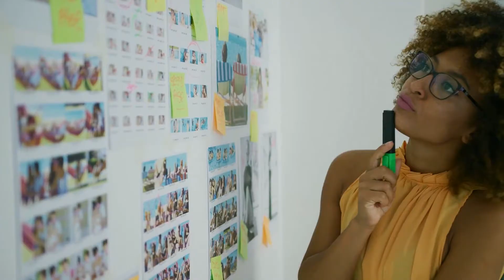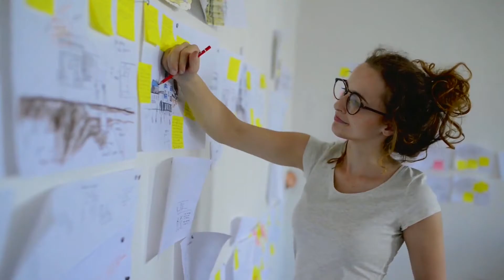The Many Post-Secondary Options for High School Students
Are you looking for post-secondary options for high school students?  Today we discuss options for high school students seeking post-secondary education, both traditional and non-traditional.

0:00 Feeling stuck?
1:29 Is University an option?
3:07 What will I learn at College?
3:50 Have you considered Trade school?
4:50 Want to be your own boss?

These study suggestions will show you the most effective ways to get results.  These are the best tips for studying, hands down.  After our in-depth look at these study tactics, you will see that studying can be fun, and test time is not scary.

Every week we investigate a new way to study smarter. Don't forget, keep checking back regularly.

Studying can be challenging, but you don't have to learn all the how-tos and how not to by trial and error. This study tips series will help you learn how to study smarter, not harder, with the best study strategies. This series will introduce you to easy study strategies and discuss all the benefits and drawbacks. Each person learns uniquely, but with these study tips and tricks, you can find what works to bring out your potential.

Whether you want to establish good study habits, organization, take better notes, get more out of lectures or, just ace your exam. These study suggestions will show you the most effective ways to get results. These are the best tips for studying, hands down. After our in-depth look at these study tactics, you will see that studying can be fun, and test time is not scary.

Follow us on:
Do you do any writing?